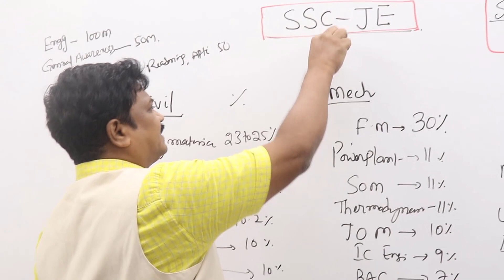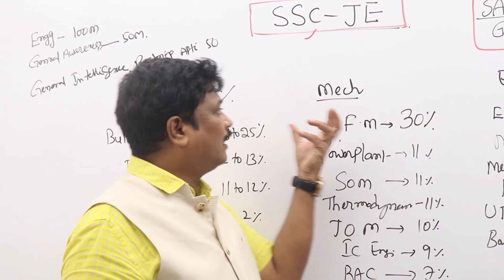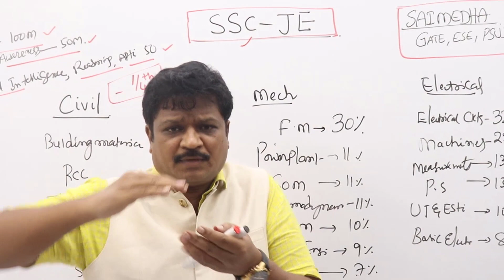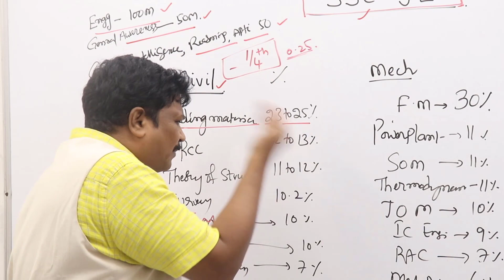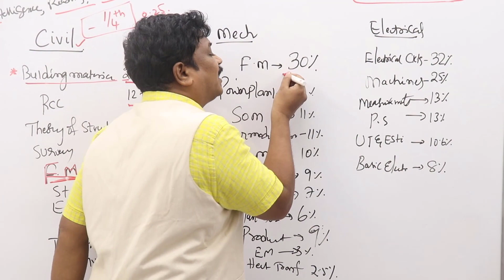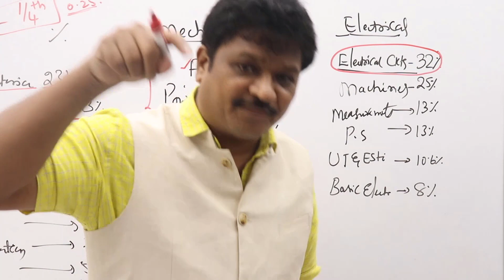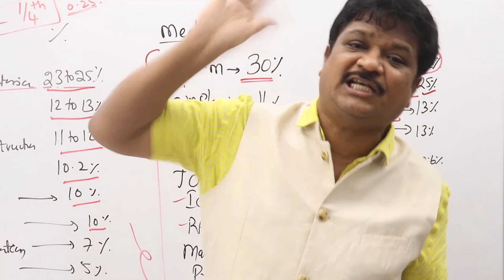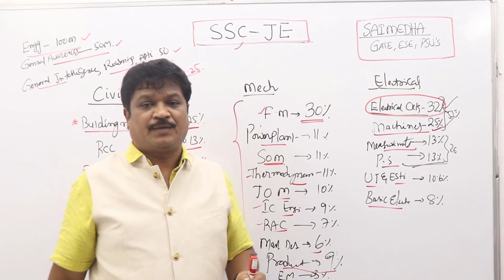SSC JE 2020 CIVIL, MECH, ELECTRICAL notification, Coaching, Preparation, Online exams By Dr.G.Ramana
Saimedha online coaching
CHAIRMAN: Dr.G.Ramana
SSC JE CIVIL, MECHANICAL, ELECTRICAL By  SAIMEDHA  For any queries please contact

SAIMEDHA Institute was established in 1994 with the intention of bringing new trends in Engineering Education by offering result-oriented coaching for GATE, ESE, PSUs, and other technical related competitive examinations.